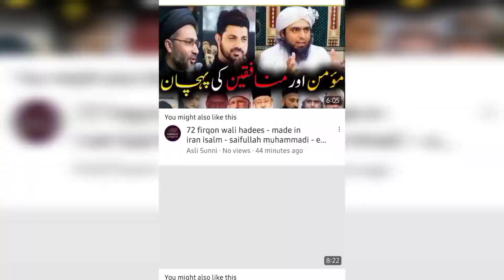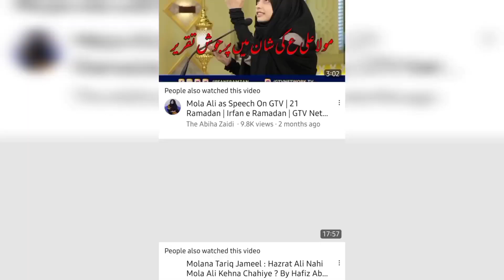jiska main mola uska ali mola - engineer muhammad ali mirza vs hafiz abu yahya noorpuri -batilexpose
abu yahya noorpuri on mola
abu yahya on mola
abu yahya on engineer
yahya noorpuri on engineer